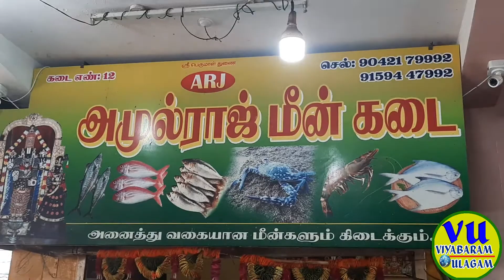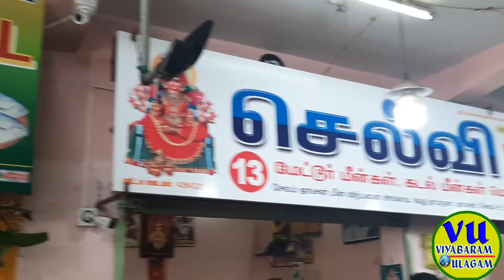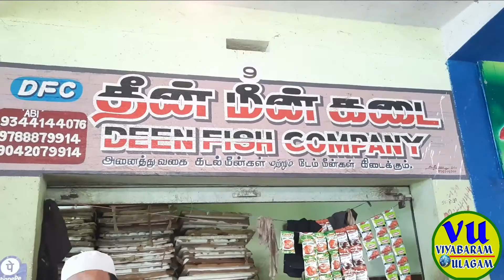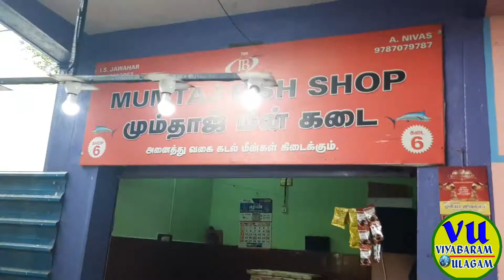கடல் மீன்கள் மற்றும் டேம் மீன்கள் | wholesale retail market salem junction market | viyabaramulagam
In this video fish wholesale shop in salem Fish Shop Business,Fish Retail Business in tamil,Fish Busines VIYABARAM ULAGAM
S.R.BALU FISH SHOP
STALL NUMBER : 7
SALEM FISH MARKET
JUNCTION
SALEM
If any promotion contact  விளம்பர தொடர்புக்கு
viyabaramulgam

இந்த CHANNEL முழுக்க முழுக்க வியாபாரம், சிறுதொழில், வேலைவாய்ப்பு  சம்மந்தப்பட்டது.

viyabaramulagam
In this channel for information about small business ideas,tamilnadu small business,home business,manufacteres business ideas,wholesale business in tamil,manufactures business in tamil,business ideas in tamil,business skills and also jobs alert,vacancy job

twiter
viyabaramulagam